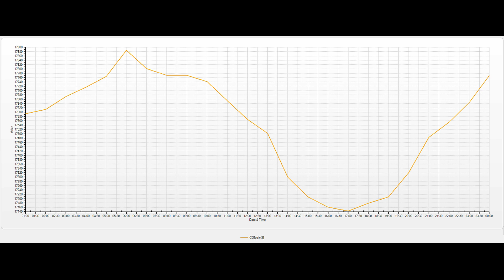Atmosfer havasının keyfiyyətinə nəzarət ( 21.12.2023 )